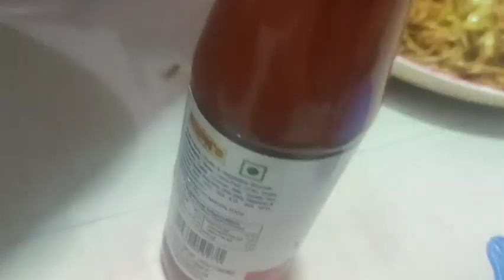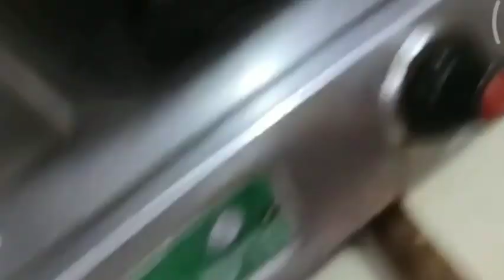Chow mein||Veg||Garlic achar